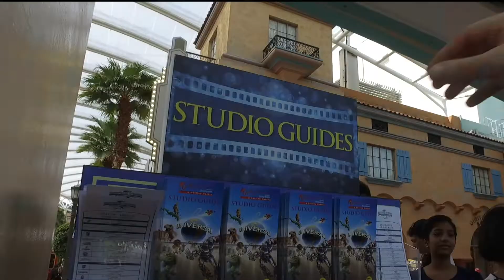Singapore Shorts asia singapore asiatour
One Day Tour in Singapore